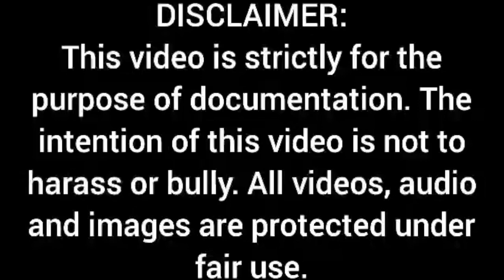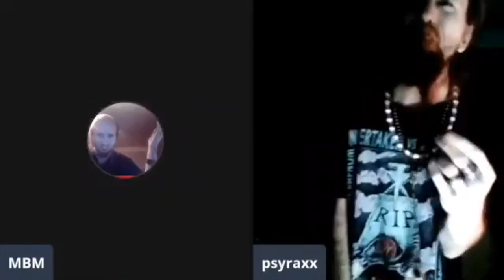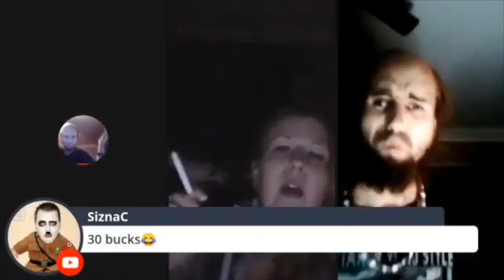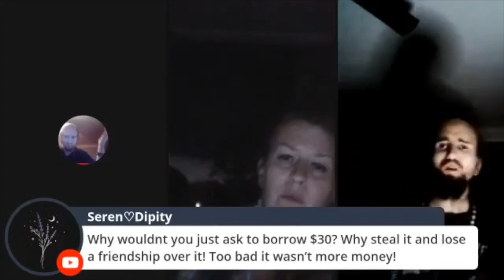Chance: An Akron Fairytale - Part 47 (Chronological Documentary)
part 47.